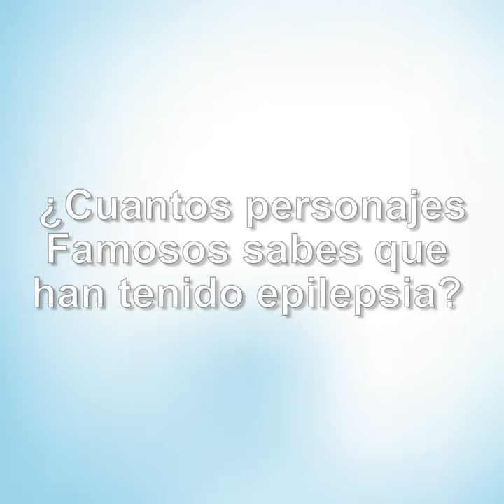Epilepsia en Deportistas